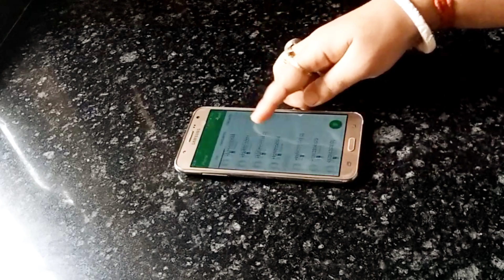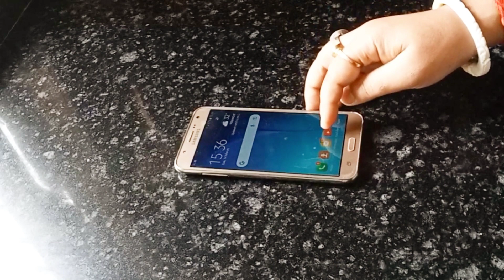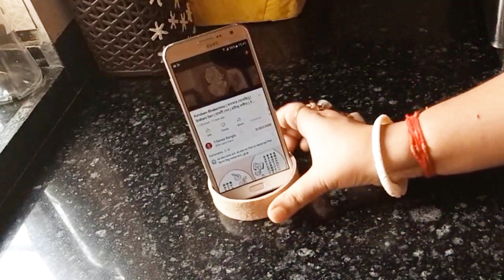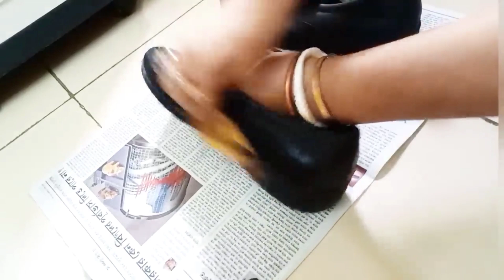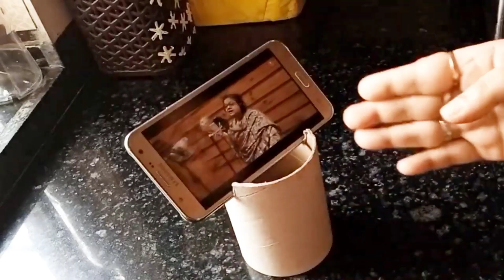সিঙ্কে প্রদীপ রেখেছেন কখনো ? নাহলে আজই রাখুন,পুরো চমকে যাবেন/Kitchen Tips/ Mou's Passion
রাতে ঘুমানোর আগে কিচেন সিঙ্কে প্রদীপ রাখতে ভুলবেন না/ধামাকেদার Kitchen Tips/ Mou's Passion

আপনার সংসারের পরিশ্রম কম করতে অজানা ৪ টি টিপস

৪ useful kitchen tips |Amazing kitchen tips/Hacks | Cleaning Hacks ~N Much More

৪ useful kitchen tips/ Hacks| kitchen ki three upoyogi tips ~ Home 'n' Much More